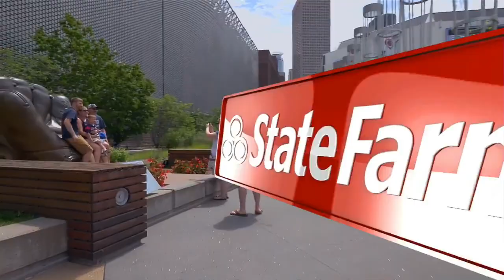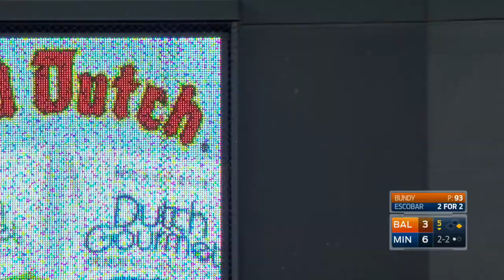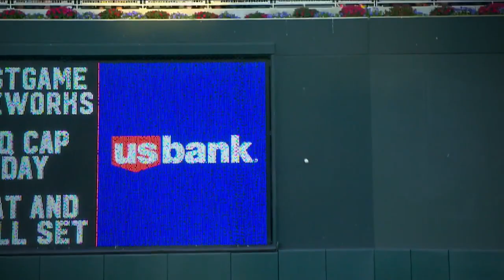BAL AT MIN - July 07, 2017